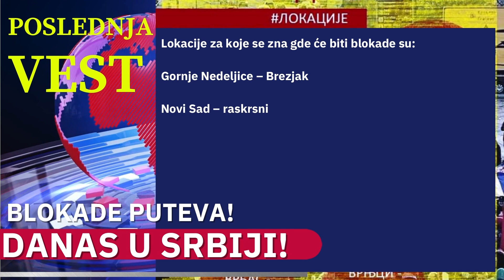EVO GDE SU LOKACIJE BLOKADA PUTEVA U SRBIJI - 3. JANUAR 2022. GODINE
EVO GDE SU LOKACIJE BLOKADA PUTEVA U SRBIJI  3.  JANUAR 2022 OD 13h

Gde su sve za danas najavljene blokade puteva u Srbiji?

Savez Ekoloških Organizacija Srbije – Znamo da ne damo (SEOS) pozvao je još jednom na blokade koje su najavljene za danas u 13 časova. „Tu smo da se borimo i ne damo ono što je naše dok Rio Tinto ne ode iz Srbije”, poručuju oni.

Kako navode, u Novom Sadu kao podrška dolaze ljudi iz Zrenjanina, temerina, Bačke Palanke i iz mnogih drugih mesta.

Miran Pogačar u ime SEOS-a objavio je na društvenim mrežama poziv na nastavak blokada i spisak lokacija gde će one biti organizovane. Na spisku je i London, gde bi trebalo da se okupe pripadnici dijaspore.

Lokacije za koje se zna gde će biti blokade su:

Gornje Nedeljice – Brezjak

Novi Sad – raskrsnica kod Futoške pijace

Požega – put Požega/ Kosjerić u mestu Pesak

Užice – Zlatiborski put kod Ložioničkog mosta

Preljina – kod pešačkog mosta

Šabac – novi most na Savi

London – ispred kancelarije Rio Tinto

Vrnjci – kružni tok

Vrbas – kod Vitala

Kako su već najavili, prvo će blokirati puteve na tri sata, a posle i duže i šire, sve dok, kako su istakli, predsednik Srbije ne povuče Uredbu i ne skloni Rio Tinto iz Jadra i Srbije.

„Nama nema nazad, a ni svima vama, jer Srbija je jedino što nam je ostalo. Mi nismo političari, već običan narod koji ne želi rudnike litijuma u svojoj blizini. Stanite uz nas da budemo narod dostojan svojih predaka. Do pobede“, naveli su u nedavnom saopštenju. Savez ekoloških udruženja očekuje da on (Vučić) posluša volju naroda, jer je, kako je naveo, i za prošla dva zakona poslušao volju naroda koji je izašao na ulicu.